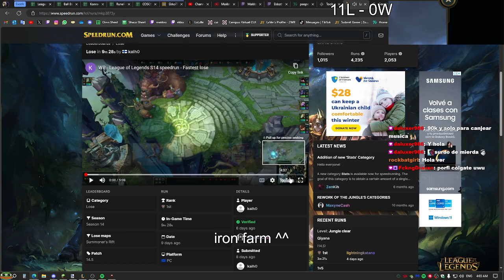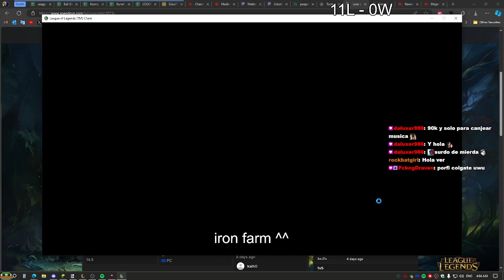Lose in Howling Abyss Speedrun World Record (11:27)